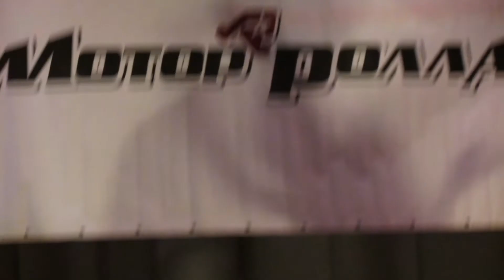Моторролла у Мар`їнці, Донецька обл. 25.10.2015